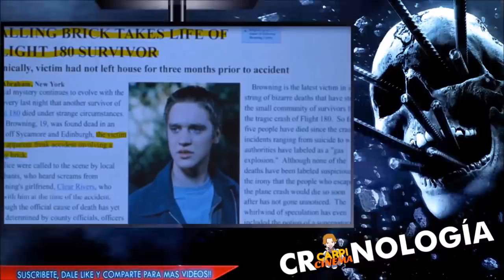FINAL DESTINATION: LA CRONOLOGÍA.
FINALDESTINATION: LA CRONOLOGÍA.